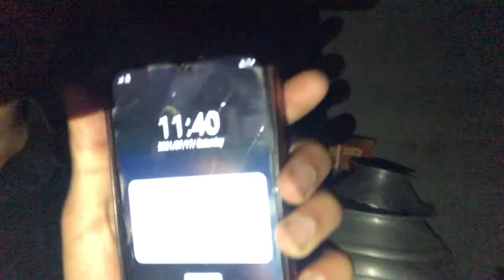My first vlog......❤️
Hey guys ksa ho ap sb i hope ap sb acha hoge Apko video Kasi lagi comment krka btana ibi tak apne channel subscribe nhi kiya hai toh jldi kro love u guys ❤️

- first vlog my YouTube channel